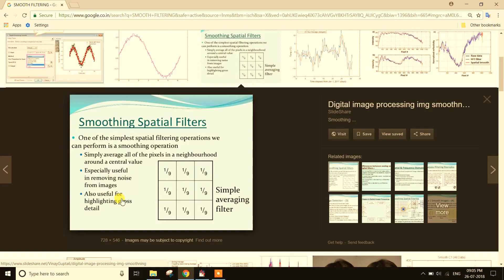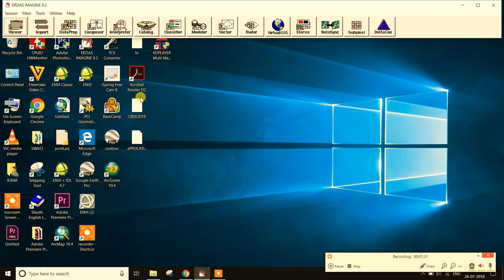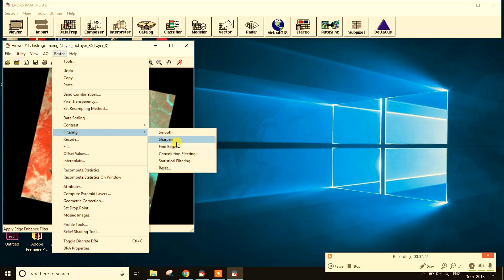ERDAS IMAGING SMOOTH FILTERING AND SHARPEN FILTERING BY ERDAS IMAGING 9 2